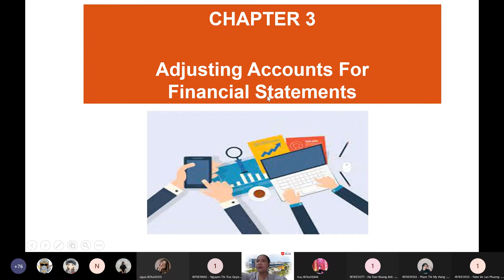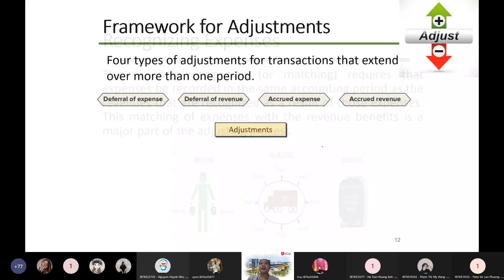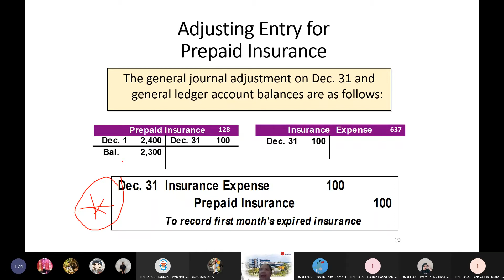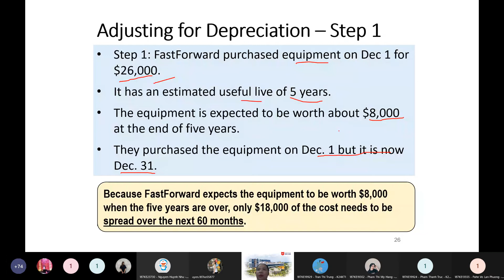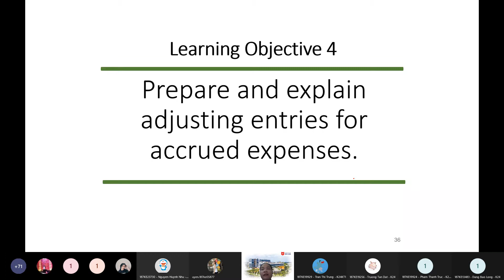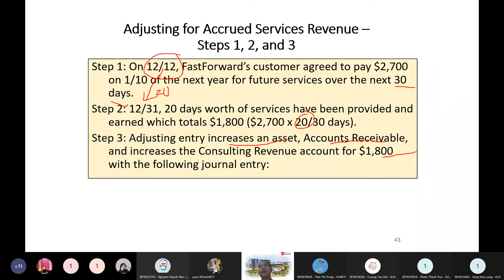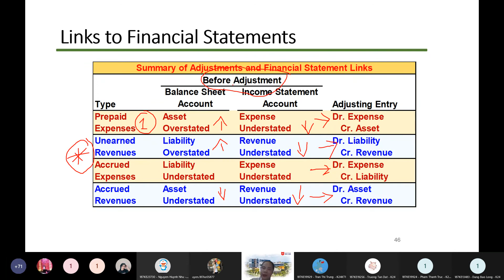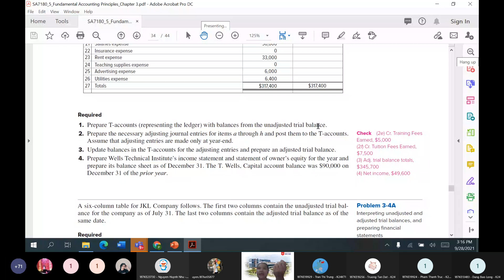KẾ TOÁN MỸ - Buổi 4 ngày 28/09/2021